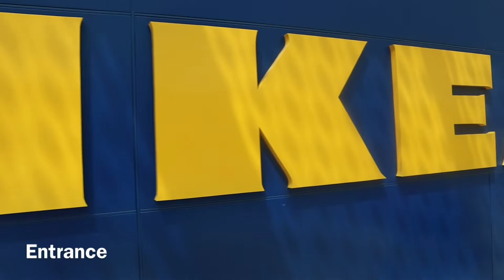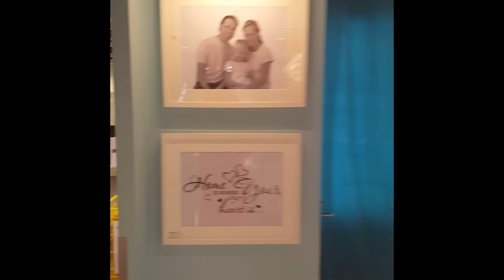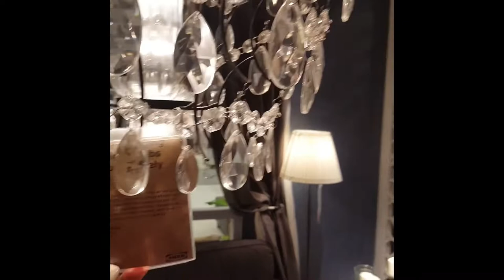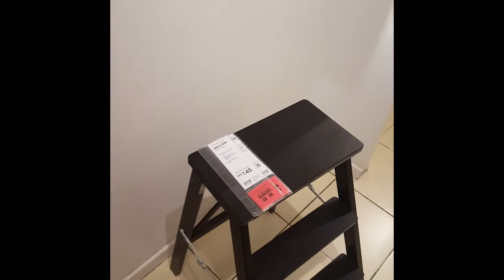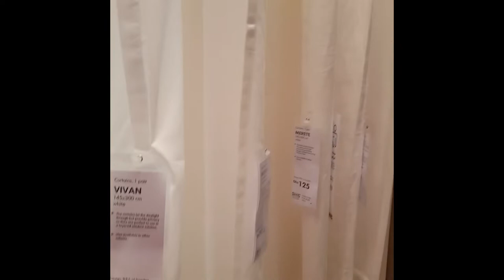IKEA DUBAI tour (Pre-Isolation) / IKEA Nigeria coming soon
Hi Darlynsss!! Hope you’re doing great? This video was shot a while ago and in the spirit of quarantine and as we look back on the things we’ve missed, Shopping at IKEA would make the list for most people.
As an interior designer, I’m currently working on a number of projects and that’s how I stumbled on this video in my archive. Hoping this pandemic ends soon so we can go back to travel and shopping.
SHOULD IKEA COME TO NIGERIA?
What’s the ideal location?
Business opportunities?
A day in the life of a Nigerian Interior designer

Welcome to ASY DARLYN vlogs!! My name is Asitonka Aggrey-Abah.
I’m an Event planner, CEO of 3003Events and also an Interior designer, CEO of DarlynFindsDesign based in Port Harcourt, Nigeria.
I do videos on business, weddings and lifestyle vlogs.

Love, Asitonka Aggrey-Abah aka AsyDarlyn